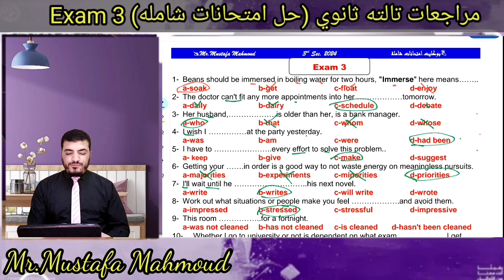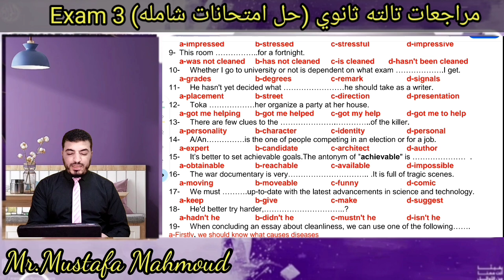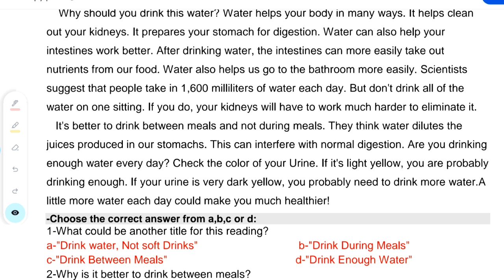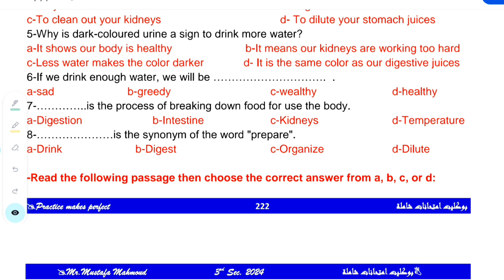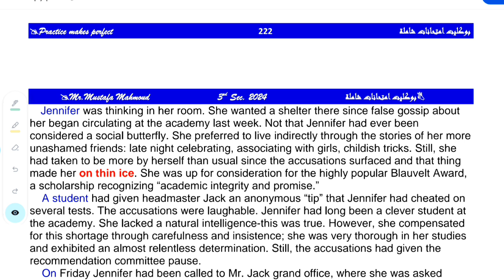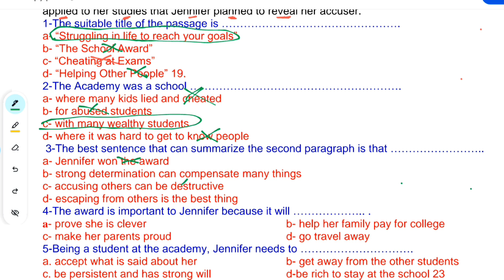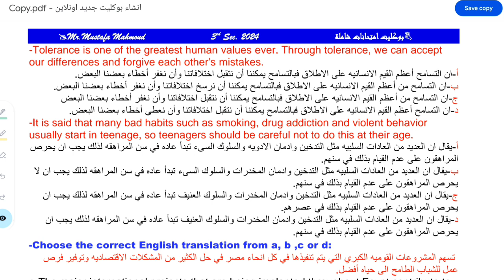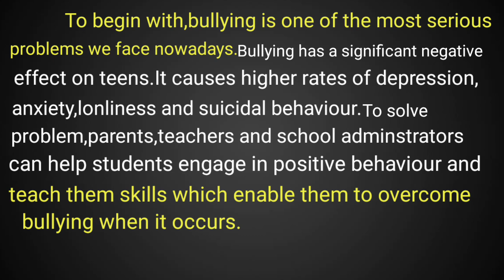مراجعات تالته| الامتحانات الشامله|البوكليت الشامل الثاني الامتحان رقم 3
الامتحانات الشامله
الامتحان رقم 3